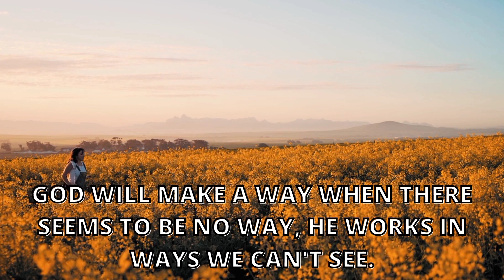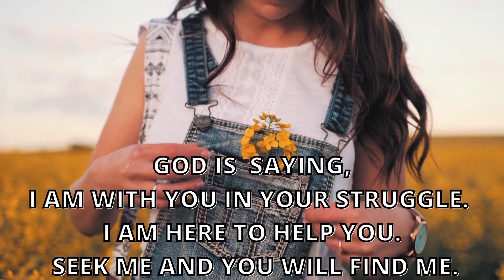Receive all your Saturday blessings God Says:Listen Me I Am Sending This Video For A Huge Reason #17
God Says:- Please Listen Me👉 I Am Sending This Video For A Huge Reason #17